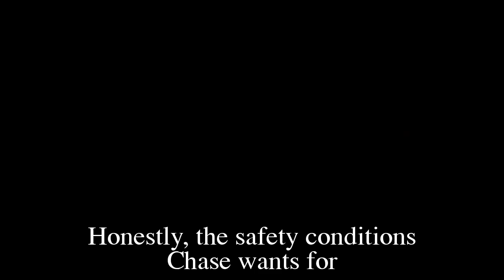General Hospital Spoilers for Thursday, April 6 | GH Spoilers 4/6/2023